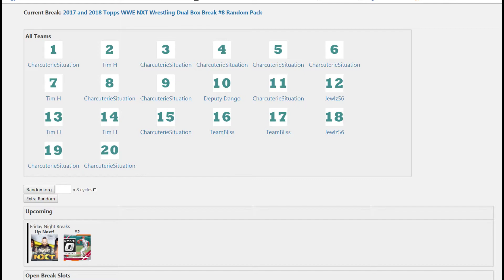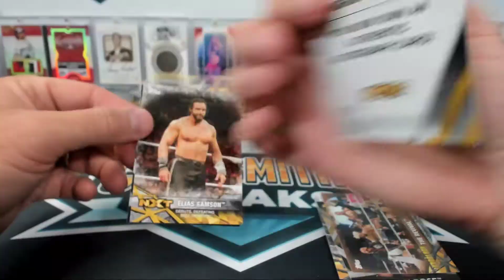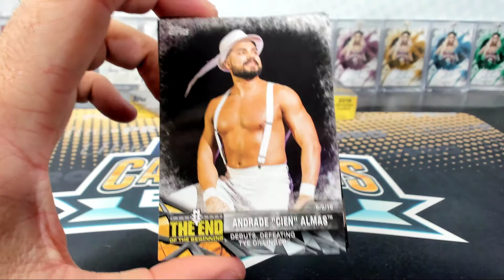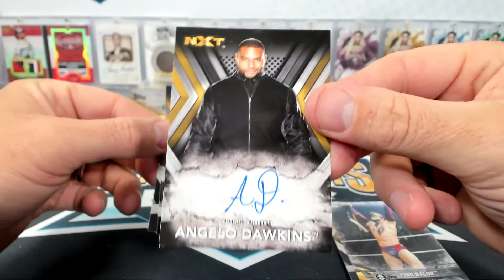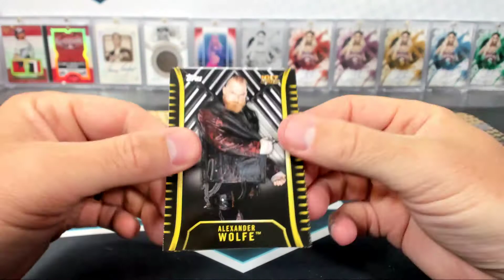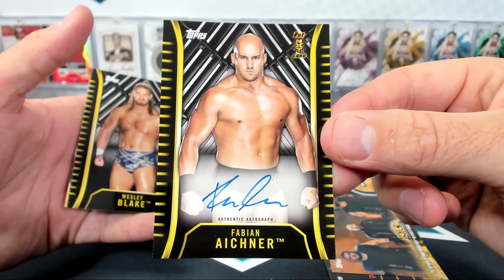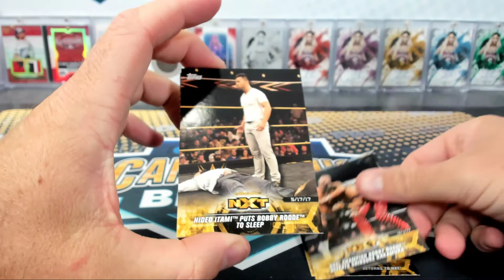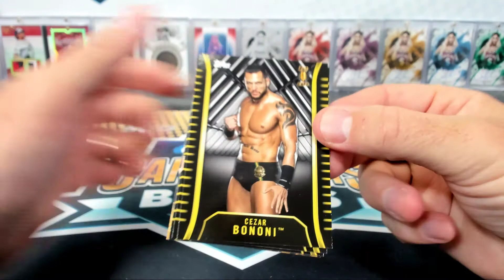2017 and 2018 Topps WWE NXT Wrestling Dual Box Break #8